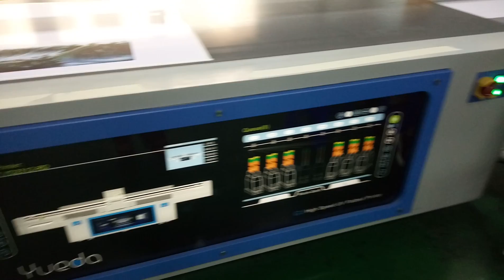pvc paper uv printer digital pvc sheet inkjet uv printer with factory price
This is Ricoh uv printer with 3 heads,uv led technology,print size 2500*1300mm,uv printer factory

Features of yueda G5 UV flatbed printer
--Industrial type Ricoh Print-head GEN5
--Fast speed, super-high precision
--Technical indicators meet customer demand in industry;
--7PL variable droplet technology, high accuracy printing;
--Full steel structure, long life and corrosion resistance;
--Imported environment friendly LED-UV curing systems;
--With automatic cleaning, head protection system;
--Intelligent ink alarm system;
--The lowest cost, super high returning